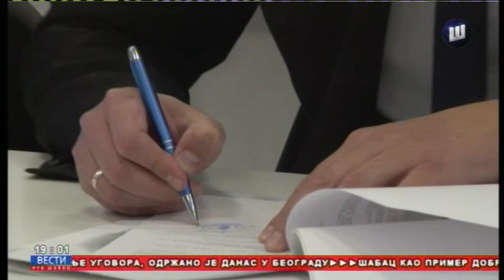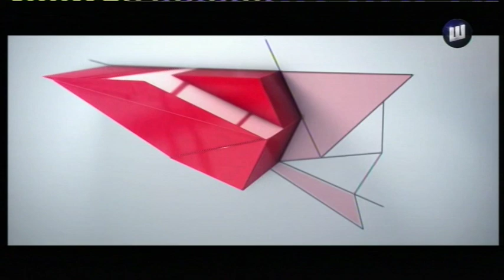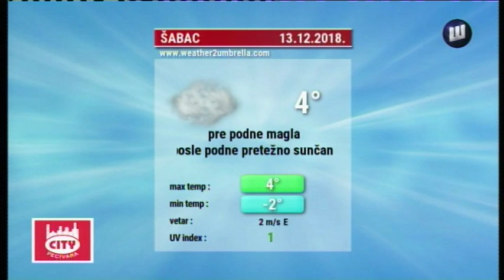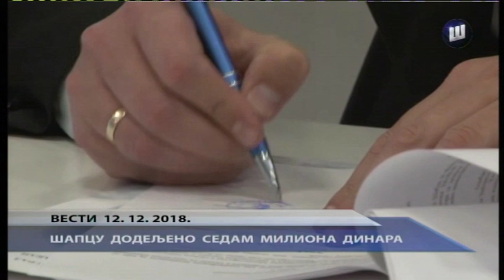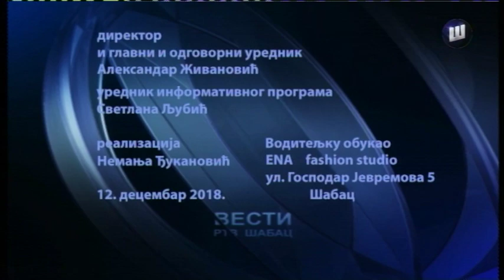VESTI TV SABAC 12.12.2018.